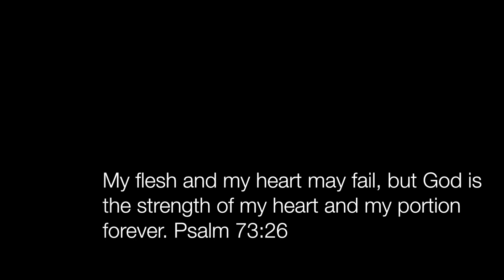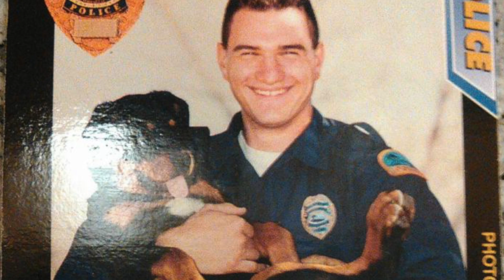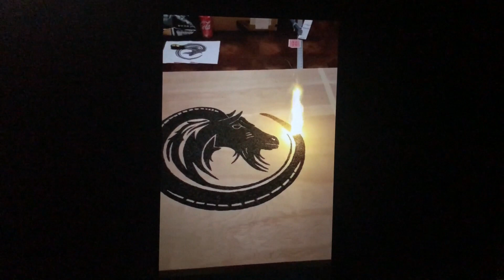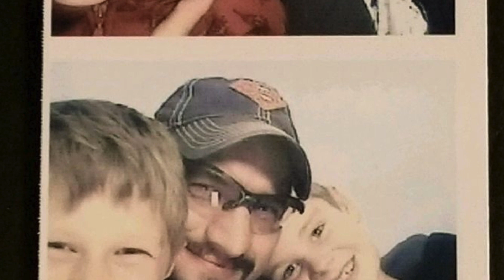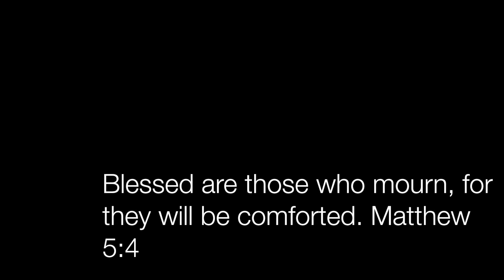Remember Rob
This video is about Remember Rob